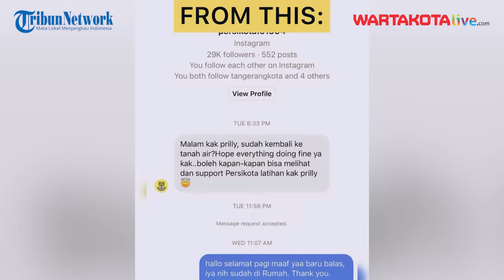BREAKING NEWS: Aktris Prilly Latuconsina Telah Resmi Tinggalkan Persikota Tangerang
WARTAKOTALIVE.COM, TANGERANG - Aktris Prilly Latuconsina resmi melepaskan jabatannya menjadi bos klub Liga 3 Indonesia, Persikota Tangerang.

Keputusan Prilly meninggalkan klub kebanggaan masyarakat Kota Tangerang itu disampaikan langsung oleh Manajer Persikota, Mahdiar.

"Kebetulan klub Persikota Tangerang, sudah tidak lagi dimiliki oleh beliau (Prilly Latuconsina)," ujar Mahdiar saat diwawancarai Wartakotalive.com, Senin (16/1/2023).

Editor Video: ꭒďįńꭒďįń